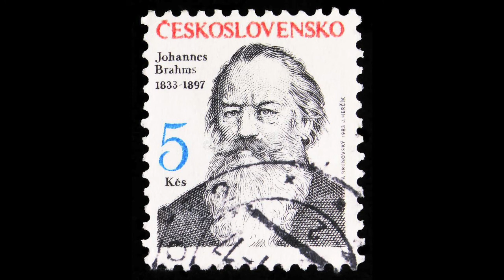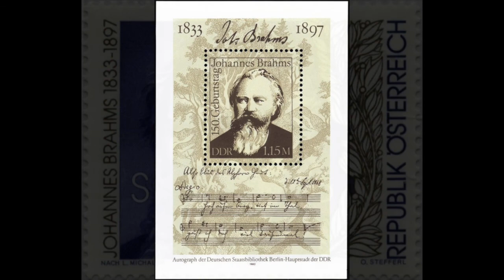Brahms: Symphony no. 2 in D op. 73 - Herbert von Karajan, direttore; Wiener Philharmoniker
Symphony no. 2 in D op. 73

I         Allegro non troppo      00:00
II       Adagio non troppo      16:00
III      Allegretto grazioso (quasi Andantino)   26:50
IV      Allegro con spirito    32:14

Herbert von Karajan, direttore
Wiener Philharmoniker
Wien, 1949